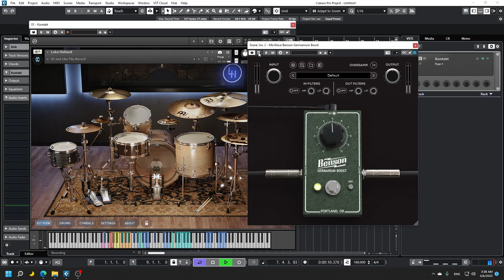Mixwave: Benson germanium boost | Test on Snare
I turn off boost mode in mixwave luke holland drum